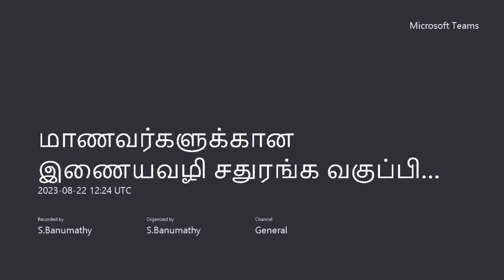exploring chess on another level - what's 4player&variants chess-Nantha & Akilan teamup 2#checkmate